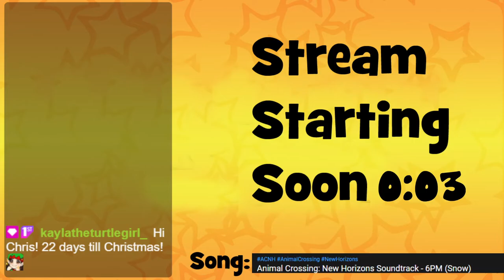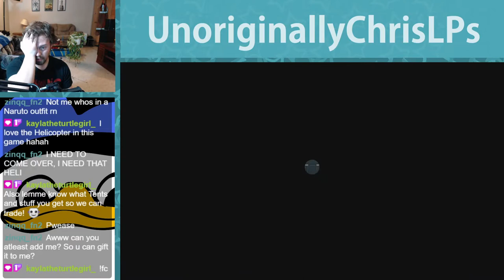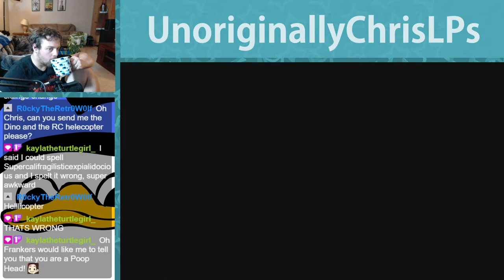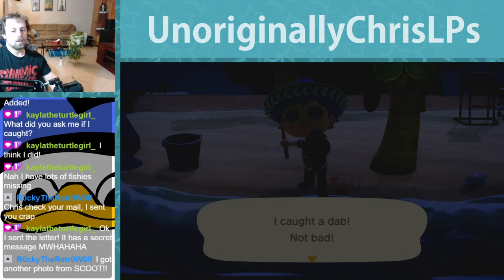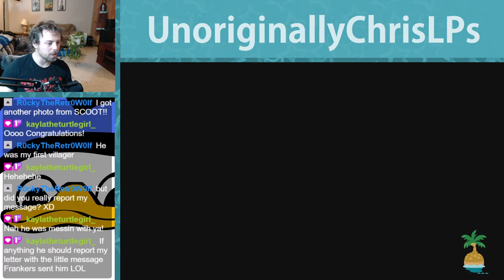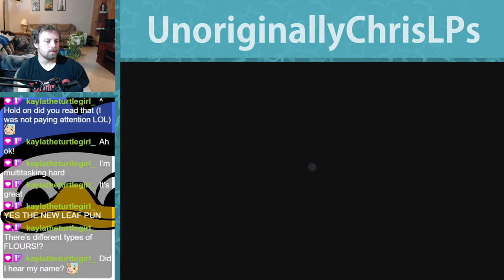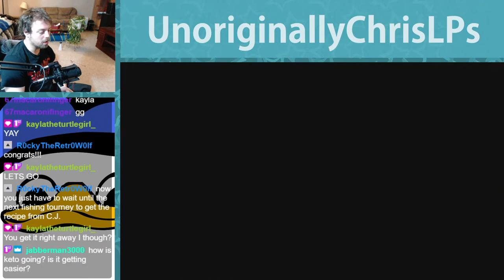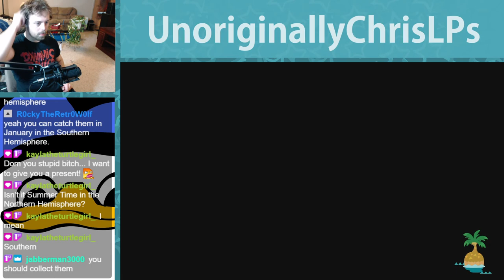I FOUND THE FINAL FISH!! || Part 95 || New Horizons